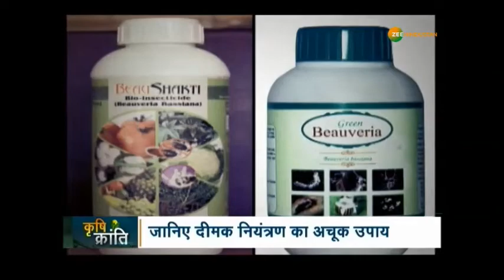कृषि क्रांति: फसलों में लगी दीमक बनी सिरदर्द ? जानिए, इससे कैसे निपटें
भारत में फसलों को करीबन 45% से ज्यादा नुकसान दीमक से होता है. वैज्ञनिकों के अनुसार दीमक कई प्रकार के होते हैं. दीमक जमीन के अंदर अंकुरित पौधों को चट कर कर जाते हैं. ये जमीन में सुरंग बनाकर पौधों की जड़ों को खाते हैं. ज्यादा मात्रा में होने पर ये तने भी खा जाते हैं. जिस कारण पूरी की पूरी फसल बरबाद हो जाती है. दीमक की सूड़ियां मिट्टी की बनी दरारों और गिरी हुई पत्तियों के नीचे छिपी रहती हैं. इतना ही नहीं दीमक सब्जी वाली फसलों औऱ अनाज वाली फसलों को भी बहुत अधिक नुकसान पहुंचाती है. जिससे धीरे-धीरे फसल सूखने लगती है.
ज़ी हिन्दुस्तान की खास पेशकश कृषि क्रांति में दिमकों से निपटने का आसान उपाय जानिए...

Zee Hindustan Available on ...AIRTEL- 319, DISH TV- 657, TATA SKY- 520, D2H- 301, DEN - 311, HATHWAY- 209, FASTWAY- 215, SUN DIRECT- 577, SITY DIGITAL- 306

About Channel